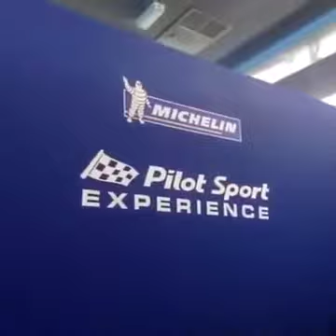Người đẹp thích tốc độ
mê xe tay đua thể thao mạo hiểm